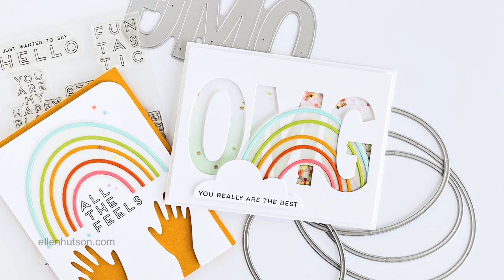USING OVAL FRAMES TO CREATE RAINBOWS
Basic shape dies like the Essentials by Ellen Essential Ovals can be so much more than basic, like these rainbows!
Supplies List:
It's All Good by Julie Ebersole, Essentials by Ellen Clear Stamps
Crystal Clear Plastic, Medium Weight 8 1/2" x 11" (10 pk), Essentials by Ellen
40 lb. Vellum - 25 pk, Essentials by Ellen
Mini MISTI Laser Etched Stamping Tool (6-1/8 X 7), My Sweet Petunia